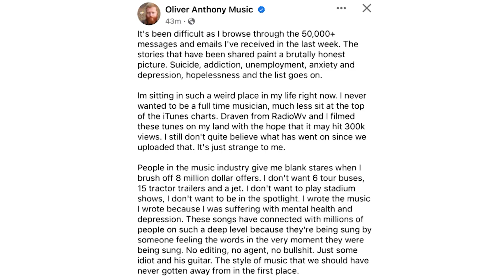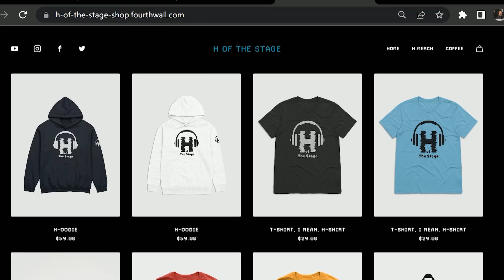Vocal Coach Reacts to Oliver Anthony - Rich Men North Of Richmond (RAW & REAL)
The realest thing you'll hear today. Oliver Anthony is excellent!